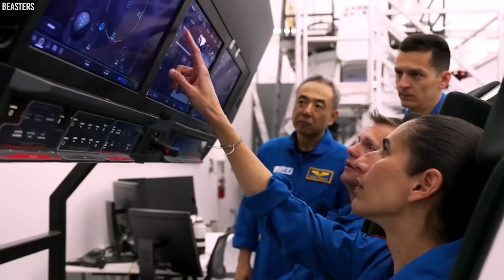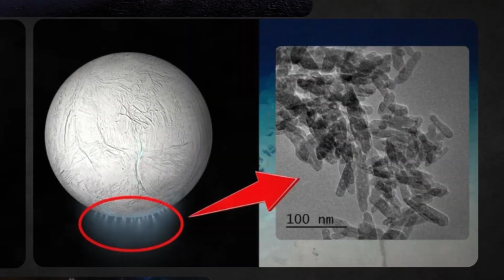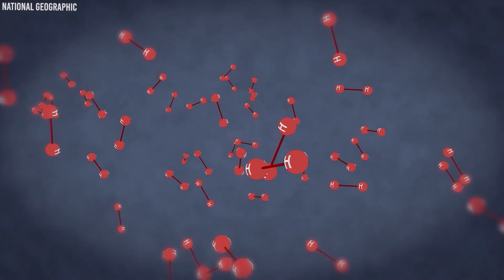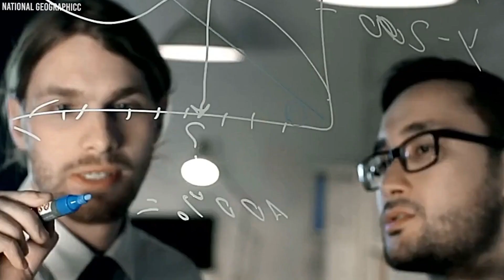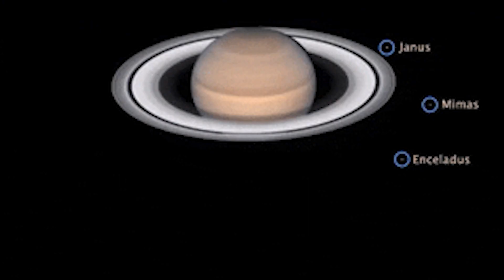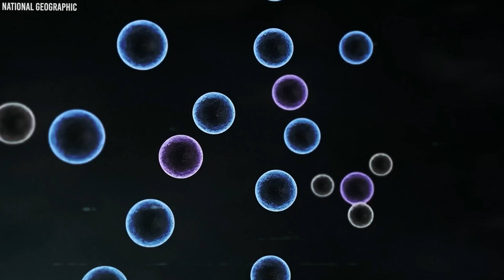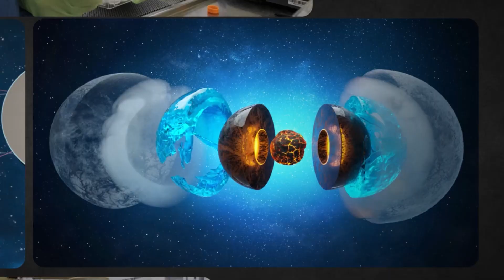NASA vient de Confirmer: Tous les éléments Vitaux ont été Trouvés sur la Lune Encelade de Saturne